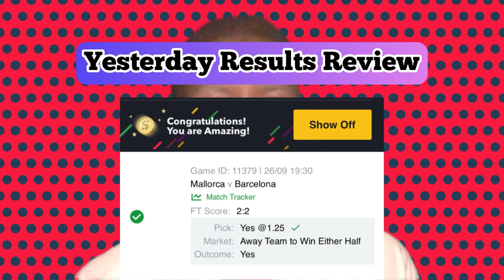FOOTBALL PREDICTIONS TODAY 27/09/2023 BETTING TIPS TODAY, SPORTS BETTING PICKS TODAY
Today 27th September,2023 football predictions and betting tips.

Hi viewers, our channel provides free experts football predictions to help you make informed and successful wagers from well analyse team statistics to understand betting odds.